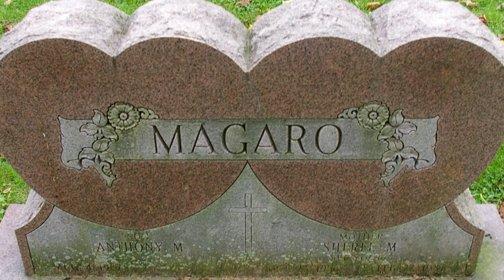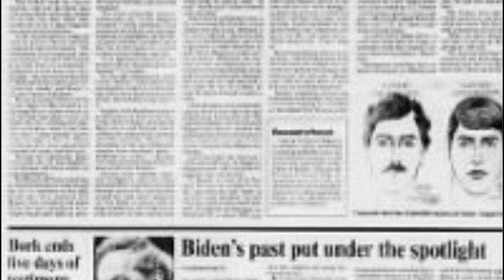Unsolved Mysteries: Did Serial Killer Steven Brian Pennell Abduct Sheree Magaro?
I have to wonder whether the Maryland State Police managed to gather and bag any evidence from the half-burned car in which Sheree Magaro was killed or fatally injured. This was 1987, the year in which DNA was first used to solve crimes. If there is DNA evidence which can be used, might it not make sense to check it against the DNA of known serial killer Steven Brian Pennell, who claimed most of his victims roughly twenty miles away. I think the fact that this occurred over state lines (Pennell operated in Delaware) and before we had good computer systems linking cases across state lines might be the reason (seemingly) nobody ever suggested Pennell (arrested ten months later) as the possible perpetrator in Sheree Magaro's murder/disappearance.